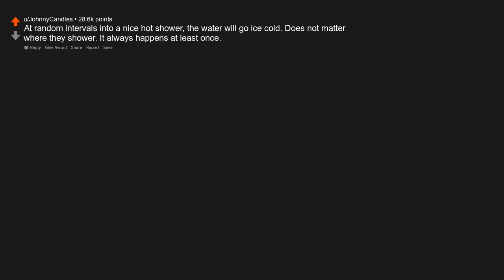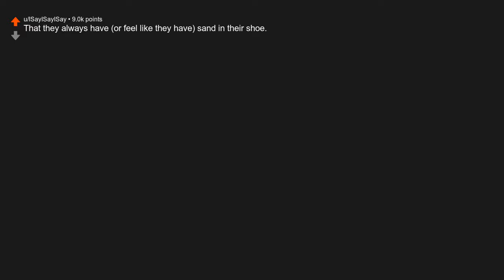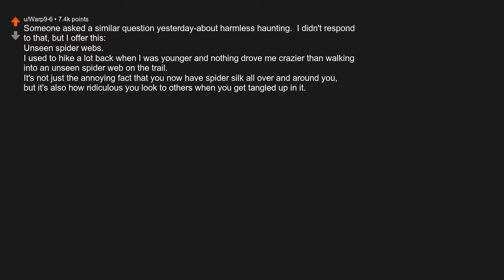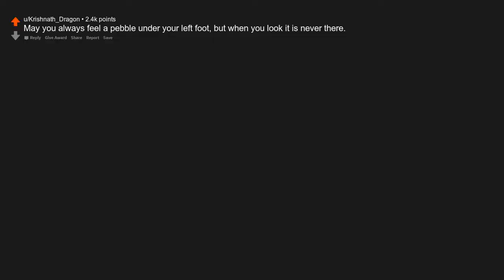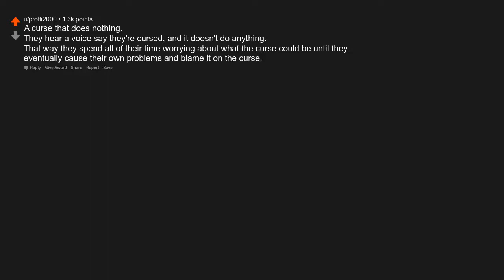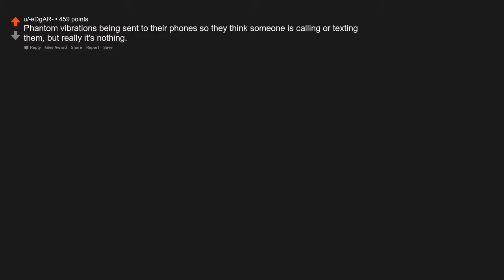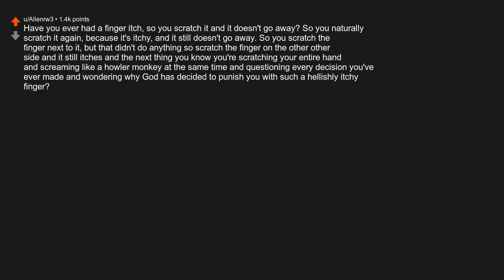What’s a small inconvenience curse that would drive somebody insane?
Originally posted by u/twitch870